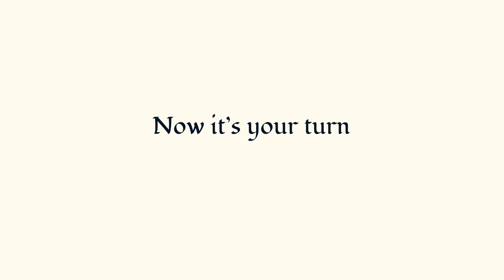Fora comes to Spitalfields - Space to be brilliant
Spitalfields has always to been home to brilliance. Now it's your turn. Find your space to be brilliant at Fora - Spitalfields. Beautiful, professional, flexible co-working space close to Liverpool Street Station.